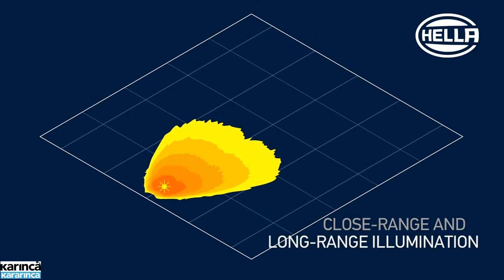HELLA MODUL 50 LED Çalışma Farı